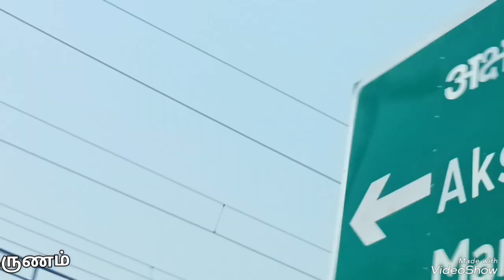குரு ஷேத்திரம் டூ டில்லி டூர் நடத்தியவர் ரதம் ஓட்டுநர் உதவியாளர் சமையல் சேவைகள் நன்றி சார்